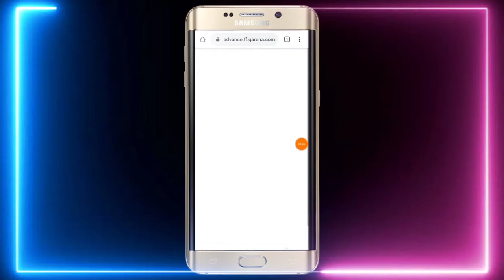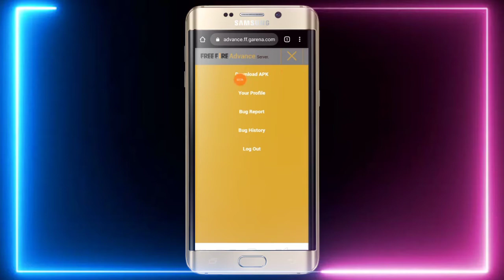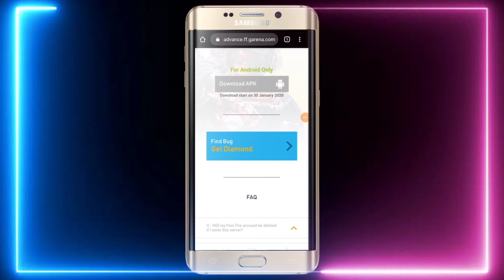How To Download Free Fire Advanced Server।। কিভাবে পাবে একদম ফ্রিতে DIAMOND।।LEGENDER GAMING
How To Download Free Fire Advanced Server।। কিভাবে পাবে একদম ফ্রিতে DIAMOND।।LEGENDER GAMING.                                                          ADVANCE SERVER REGISTRATION VIDEO = 🙂MY FULL DETAILS🙂 HALLO FRIENDS , 😘 MY NAME =SK MD ASIF (LEGENDER GAMING)YT MY AGE =18+ MY LANGUAGE :: BENGAL VIDEO LANGUAGE=BENGAL
15.8 cm (6.22 Inches) Corning Glass HD+ Display
13 MP HDR Front Camera and 13 MP + 2 MP PDAF Fast Focusing Dual Rear Camera
4230 mAh Non-Removable Battery with 5V 2A Charger

Web results
[I LOVE MY ALL FRIENDS😍_____THANKS SUPPORT MY 😍ALL FRIENDS_____ 😍LOVE YOU BRO]